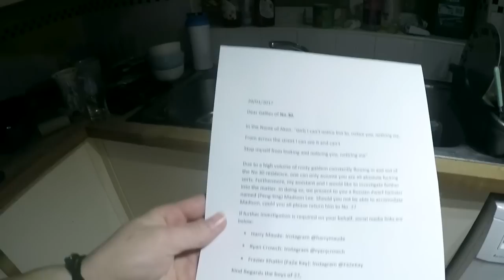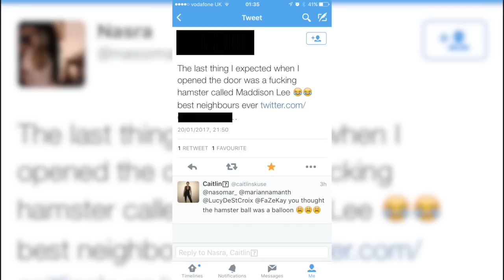USING A HAMSTER TO GET GIRLS TO YOUR HOUSE